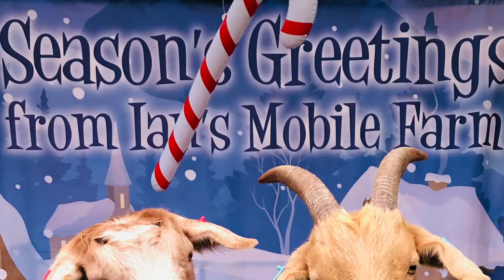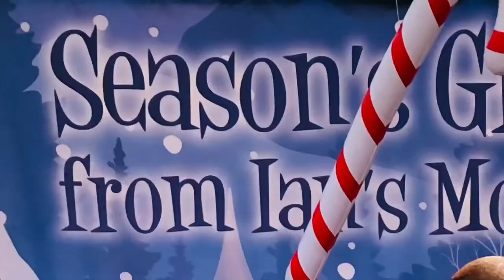Garforth light switch on 2020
A special clip for Garforth folk from Ians mobile farm, be sure to follow us on social media , book to visit our farm (Nanny Goat Farm) Christmas special and winter farm days coming soon, Merry Christmas 🎄